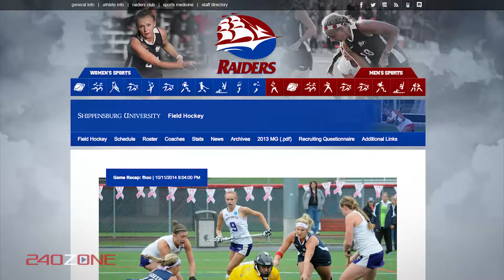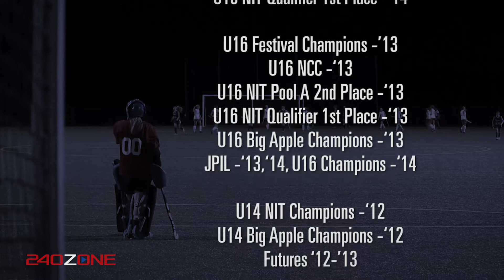Amanda Lamb Field Hockey Documentary